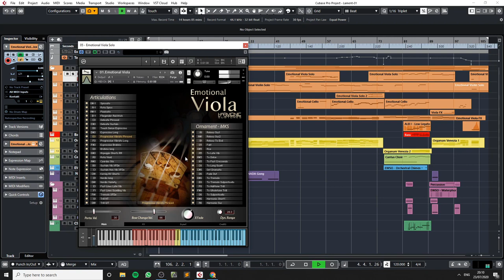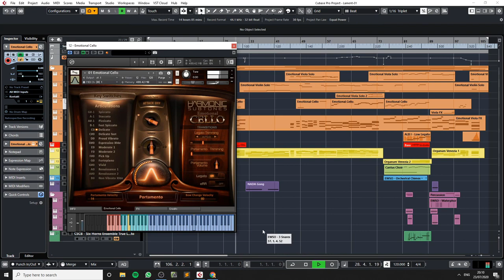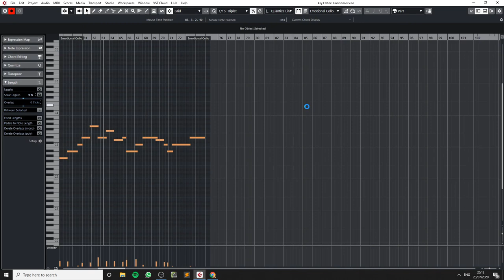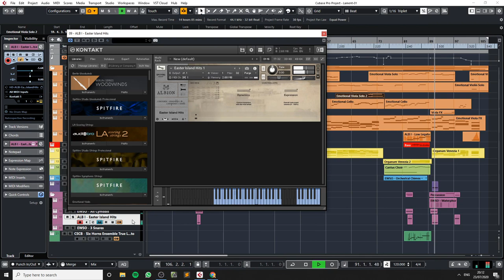'Lament' - Emotional Strings Sample Library Official Demo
I'm devastated by the sheer tone of these instruments...
How blessed are we to live in an era when one can conjure such intense  emotions out of a box of chips and wires laid beneath his feet...

This is an official demo I've written for the fabulous Emotional Strings series by Harmonic Subtones.

It touched me deeply ♥

If you're looking to deepen your knowledge and composition skills further, you can book private lessons directly through my website. You can also join the waiting list for my upcoming online courses!

I always welcome your comments, ideas, and questions. And thank you for being a part of this journey. Your support means the world to me.
HD